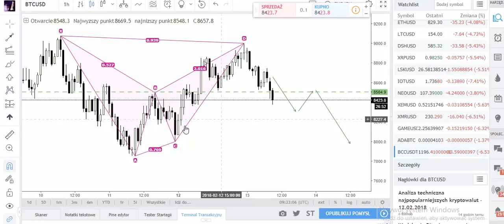Dlaczego Bitcoin odrzuca ten ważny poziom techniczny i kieruje się prawdopodobnie na 8000 USD?